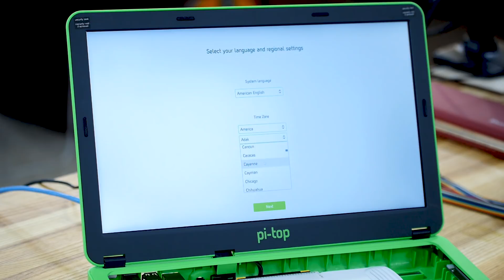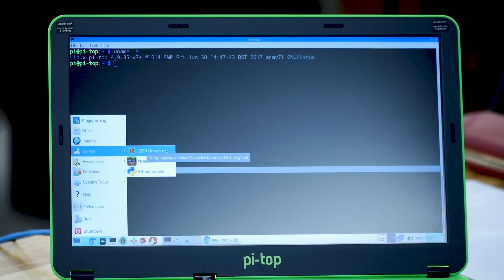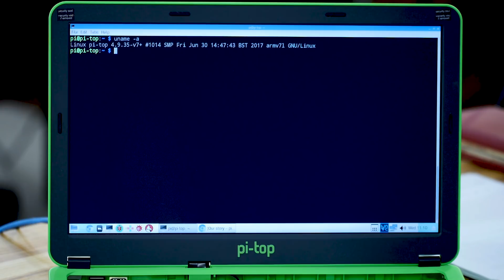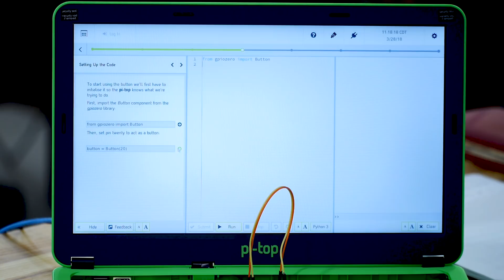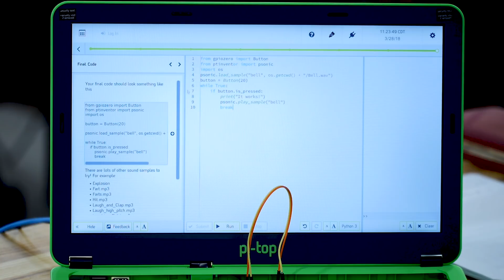sudo Sergeant 16 - Pi-Top OS Overview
The pi-top OS is great for learning to code using Python, discover Scratch, or to have fun while interacting with electronics.    It also comes with some really great kits.

In this segment, Felix boots into the Pi-top OS and goes through initial setup. After selecting his preferences he goes over the tour of the desktop. He also introduces you to the pi-topCODER, a learning tutorial on how to interface with the GPIO using Python.

Felix opens up the terminal to learn more about the OS.  The pi-top runs a modified version of Raspbian called Polaris.   The Polaris OS is basically the same as Raspbian except that it’s been modified to accommodate the additional hardware and include the pi-top dashboard.   You can get anything you want from the dashboard through the menus.  Felix goes over the programming menu option which supports several coding environments for Python, Java, Scratch, and Sonic Pi.  He walks through some of the other menu options such as what’s included with Office, Games, and Settings. He returns to the desktop and demonstrates how you would use the built in pi-top coder to create a circuit using a breadboard.